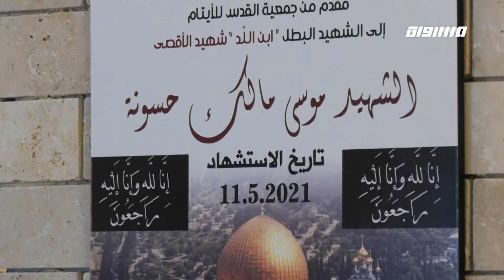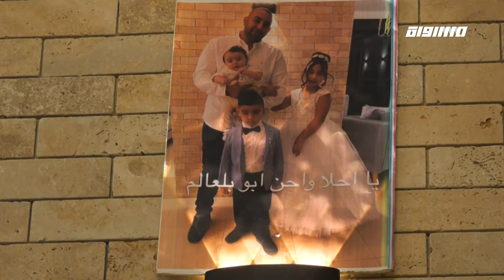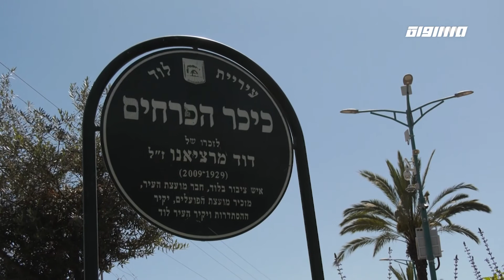مراسلون مساواة : مروة حسونة ناشطة سياسية لأجل قضية زوجها شهيد هبة أيار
مروة حسونة ناشطة سياسية لأجل قضية زوجها شهيد هبة أيار

في ليل العاشر من أيار العام الماضي وظبت مروى حقائب السفر استعدادا لقضاء عطلة عيد الفطر مع عائلتها لكنها فوجعت باستشهاد زوجها موسى حسونة الذي طالته يد غدر مستوطن استباح دمه. وبعد مرور عام على  استشهاد زوجها مازال المستوطن حرا طليقا بعد أن حول مروى زوجة موسى حسونة إلى أم ثكلى تعيل أطفالا يتامى لكنها أبت الوقوف مكتوفة الأيدي فأصبحت ناشطة سياسية تحمل على عاتقها قضية زوجها مطالبة بإنزال العقوبة على كل مجرم يزهق روحا. نتابع هذا التقرير مع رماح مفيد التي التقت زوجة الشهيد حسونة

Downlink frequency -  الترد :
12645 MHZ

Polarity  - الاستقطاب:
Horizontal

Symb.Rate - معدل الترميز:
27.500  MS/s

FEC - تصحيح الخطأ :

5/6

DL: 11958 H
SR: 27500
FEC: 5/6

48_#
‫#‏فلسطين_٤٨‬
‫#‏فلسطين_48‬
‪falasteen_48#‎‬
‫#‏عرب_٤٨
‪‎arab_48#‬
‫#‏تواصل‬
‫#‏اكسر_حصارك‬
‫#‏بلشنا_نرجع‬
‫#‏شعب_واحد‬
 ‪#‎mosawah‬
‪#‎Equality‬
‪#‎égalité‬
‫#‏مساواة‬
‫#‏حق‬
‫#‏عدالة‬
‫#‏تساوٍ‬
‫#‏تعادل‬
‫#‏تماثل‬
‫#‏تسوية‬
‫#‏معادلة‬